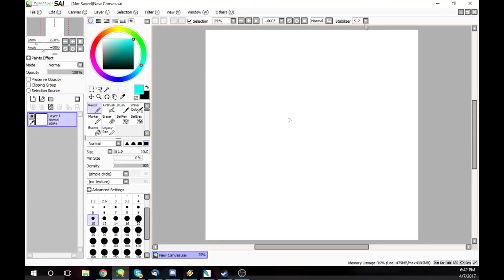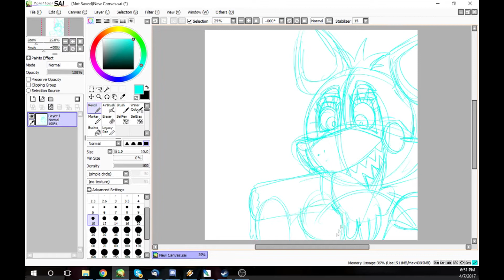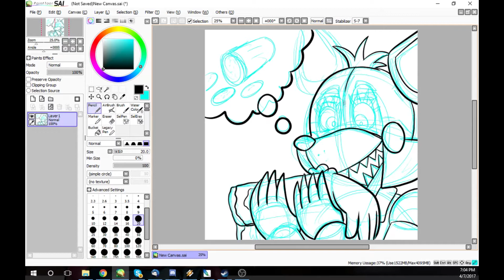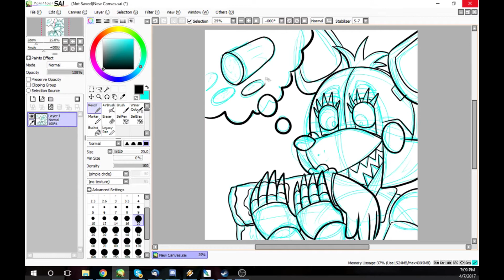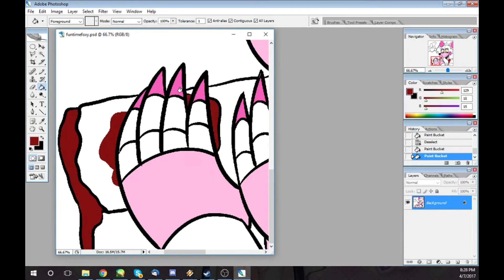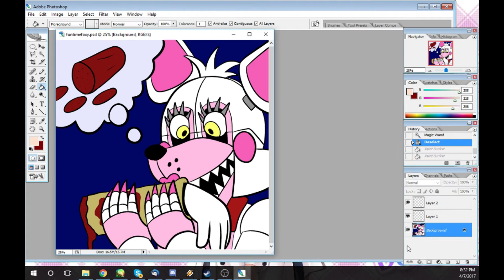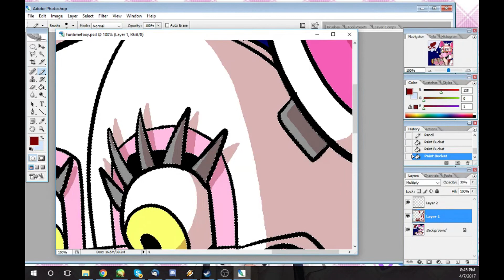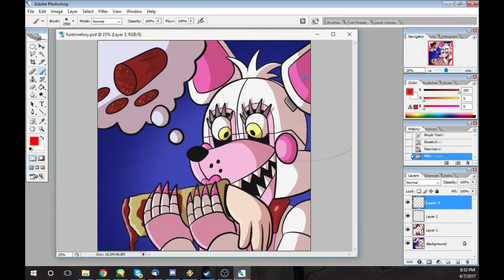Let's Draw Funtime Foxy from Five Nights At Freddy's: Sister Location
Today Pemmy draws a rather confused Funtime Foxy from Sister Location.